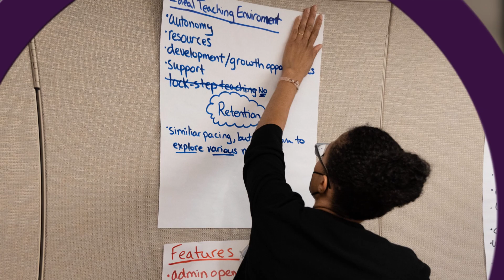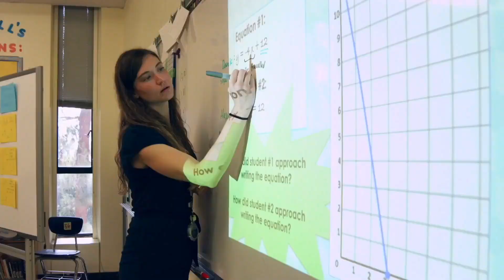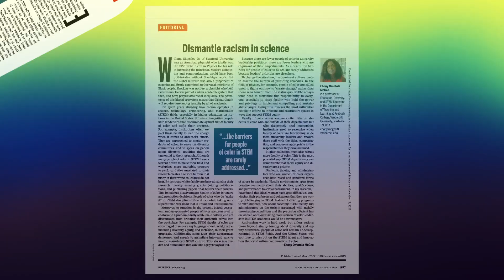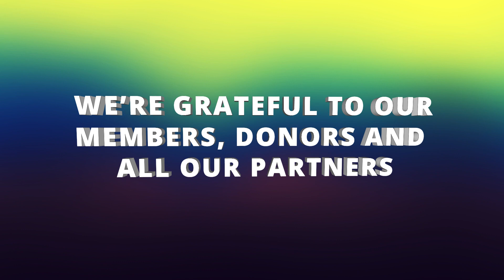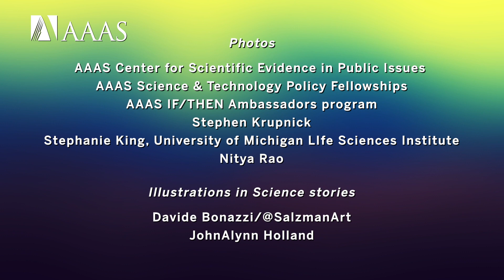Highlights from 2022 AAAS DEI Report